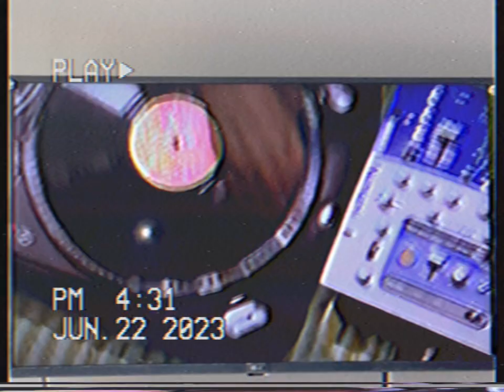Ella-Rose Shenman & Kaiya Jones - Five Bucks an Hour.